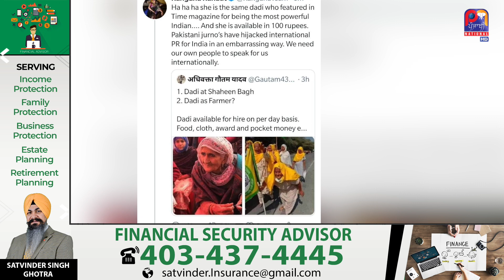ਕੰਗਨਾ ਖ਼ਿਲਾਫ਼ ਹੁਣ ਖੁਦ ਮਾਤਾ ਮਹਿੰਦਰ ਕੌਰ ਦੇਵੇਗੀ ਬਿਆਨ |Punjabi National TV